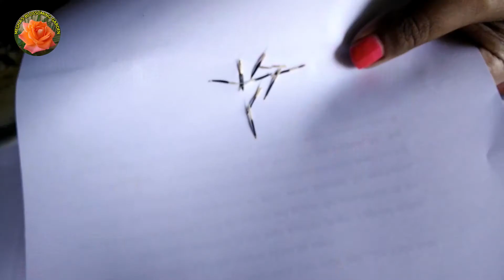5 Tips and Tricks To Grow Seeds Sucessfully | जाने बीज उगाने के टिप्स और ट्रिक्सHindi/Urdu | V152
In This Video I have given Information about 5 tips and tricks How to grow seeds sucessfully